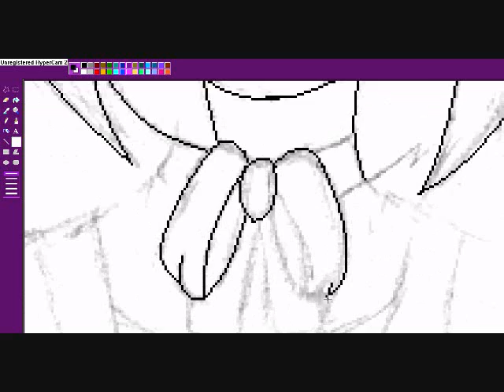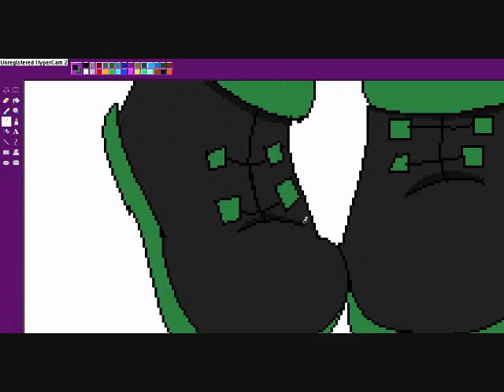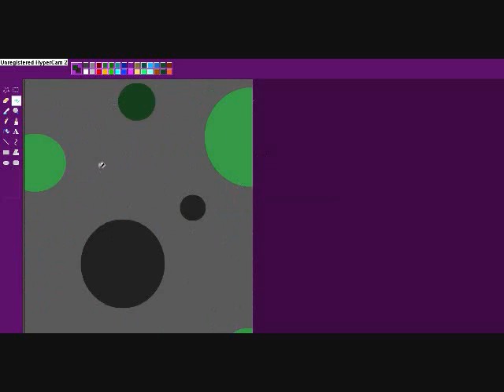Speedpaint video(random)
made off a skecth i drew a few weeks ago.
since i dont have a drawing tablet(YET) i have to scan and outline

time to draw: 2hrs
time to edit(outline color etc): 1hr40min
programs used: paint and movie maker
song: i forgots ^_^'